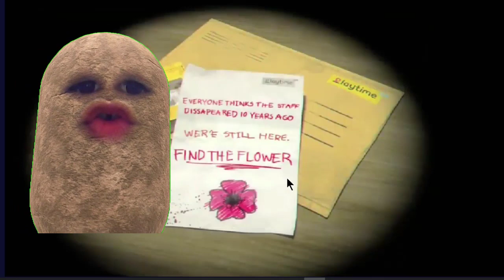LANÇOU "POPPY PLAYTIME COMPLETO OFICIAL ANDROID"-FAN GAME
POPPY PLAYTIME